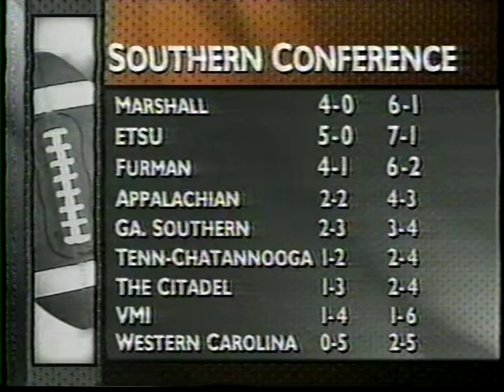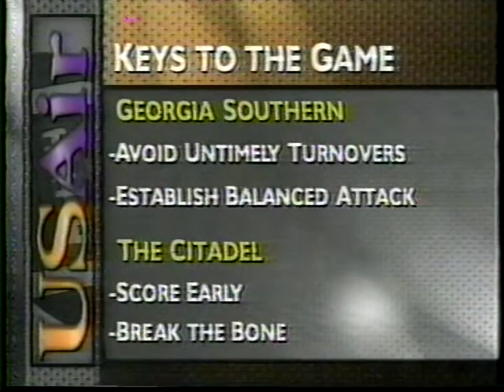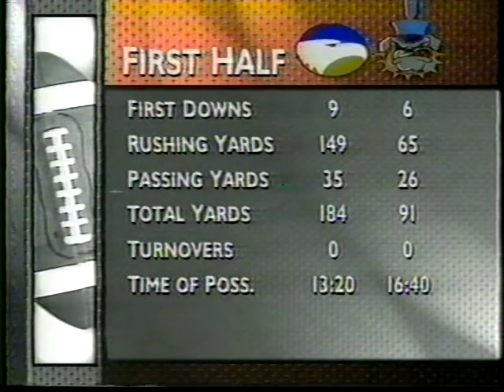1996 Week 9 - Georgia Southern at The Citadel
This video is a telecast, broadcast, and production of SportSouth and the NCAA. I claim no ownership of this material, and do not profit from it in any way. This video is intended for historical and educational viewing purposes.